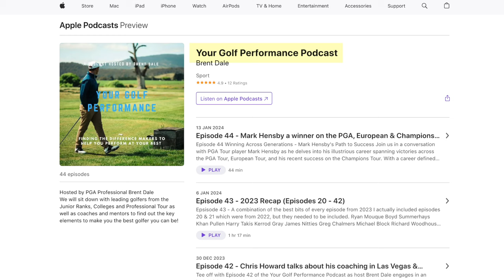My First Golf Lesson in 15 Years...!!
I'm getting serious in 2024 and so for the first time in over 15 years I'm getting a Golf Lesson!!

Huge thanks to Brent Dale for taking me under his wing and helping me out.

My original plan was to edit the video down to 15 minutes but Brent was providing so many great insights into the Golf Swing that I decided to let it run.

I'm really keen to get on with my new swing drills and start making progress.

Cheers, Jon

If you're a Golfer wanting to save money via a few cool golf discounts, check out my

Or follow these links...

🏌🏻‍♂️ Shot Scope (Or code: JONPERKINS)

Timecode:
0:00 - First Golf Lesson in 15 Years
1:19 - Swing Analysis
6:27 - Initial Video Review
14:17 - First Change
20:23 - Swing Review
21:22 - Drill 1
23:08 - Drill 2
29:07 - Practice Plan
33:01 - Questions
35:29 - Summary

Music in this video is from Sound Stripe:
Code: FWZV9FSG9IIZH694